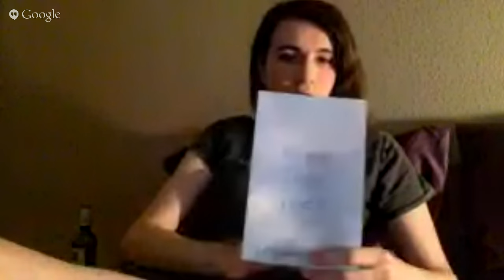joshua jennifer espinoza reads for newhive